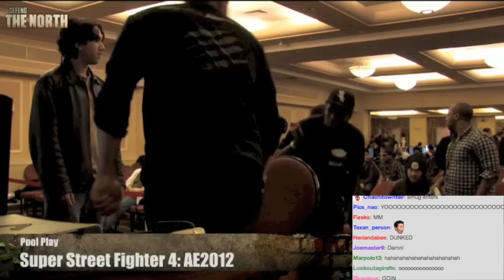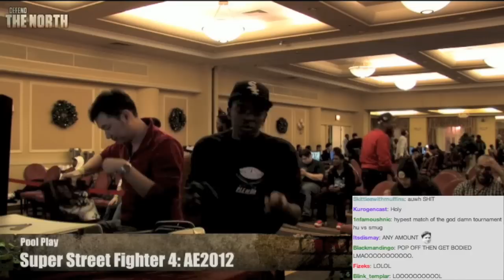When Popping Off Goes Wrong - AuLord at DTN